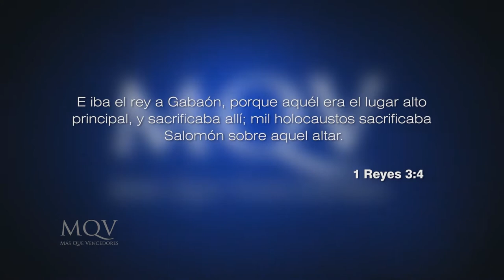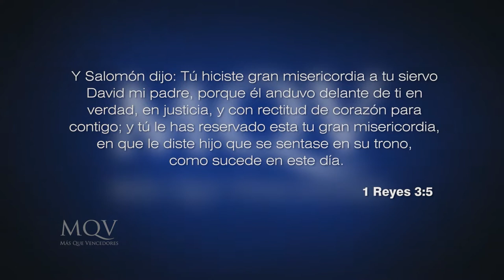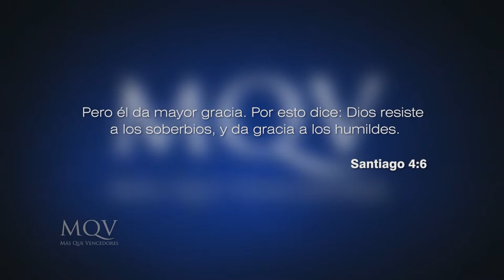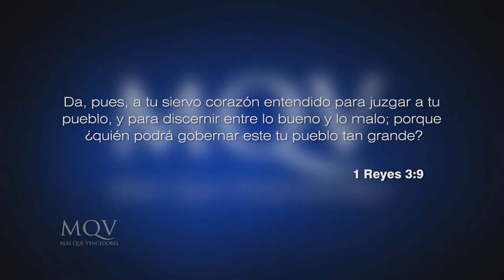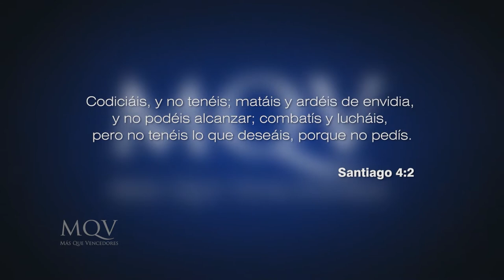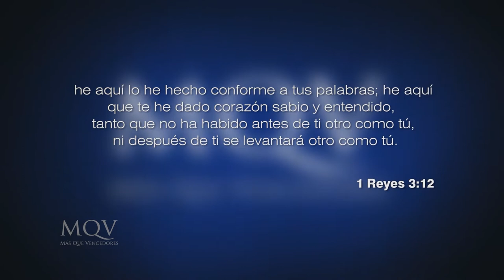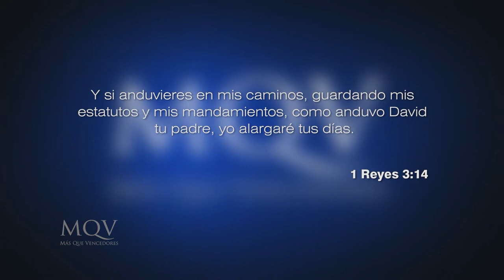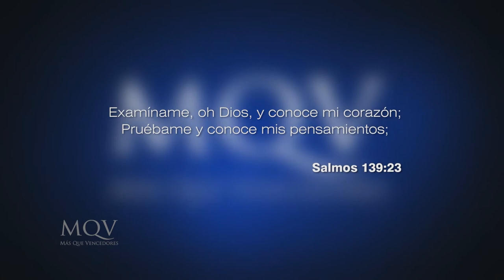Prédicas cortas MQV - Sabiduría de lo alto / Adolfo Agüero - PC084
"La Biblia hace una distinción entre la sabiduría terrenal y la sabiduría que proviene del cielo, es decir de Dios, la cual es verdadera y es la que deberíamos buscar.
¿Cómo puedes obtener esta sabiduría? Te invitamos a escuchar este mensaje."